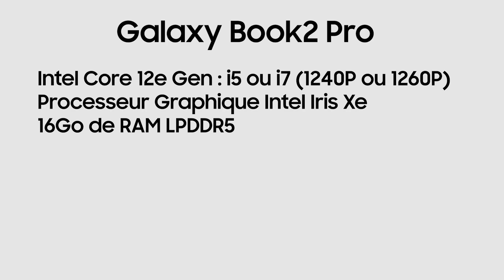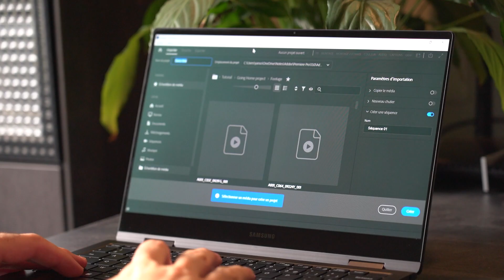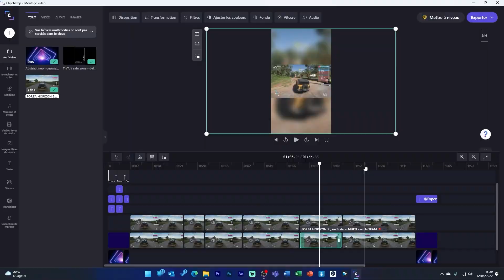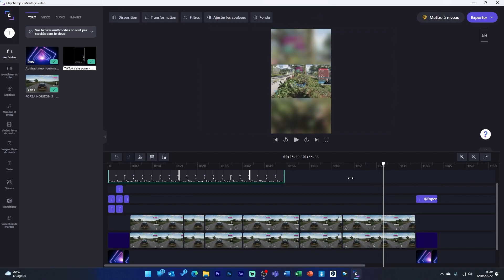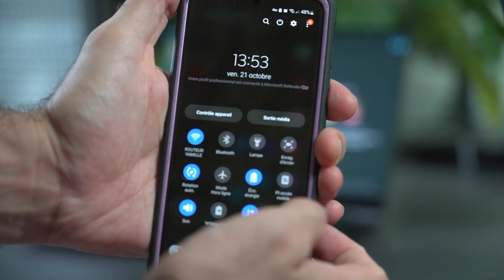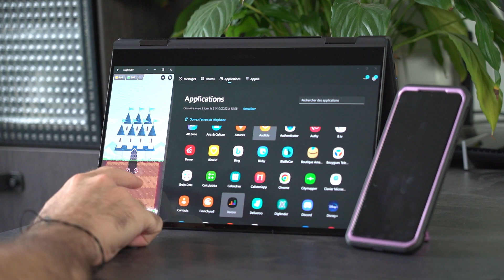Samsung Galaxy Book 2 Pro & Galaxy Book Pro 360 : les meilleurs PC ULTRA FINS ? 🪶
Je vous présente dans cette vidéo les Samsung GalaxyBook2Pro et GalaxyBook2Pro360
Probablement les PC performants les plus fins que j'ai testé dans ma vie. Ils sont tout simplement incroyables !

00:22 - SAMSUNG GALAXY BOOK 2 PRO
03:31 - SAMSUNG GALAXY BOOK 2 PRO 360
04:57 - les possibilités